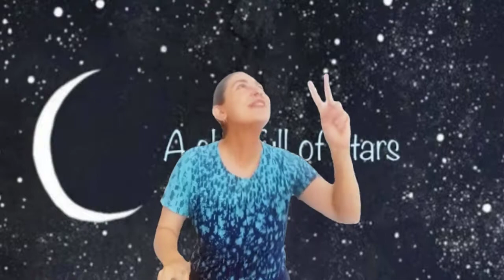"A sky full of stars"- Coldplay en Lengua de Señas Mexicana (LSM)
Traducción e Interpretación: Julia Zazueta

"El dar y no esperar nada a cambio, eso es lo que yace en el corazón del amor" Oscar Wilde

Music Rights do not belong to me. No me pertenecen los derechos de la Música.